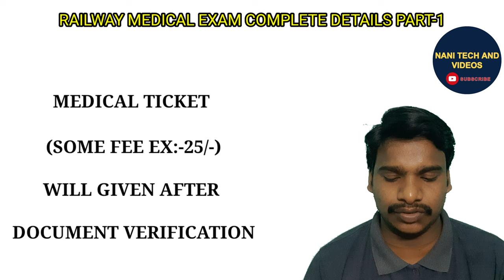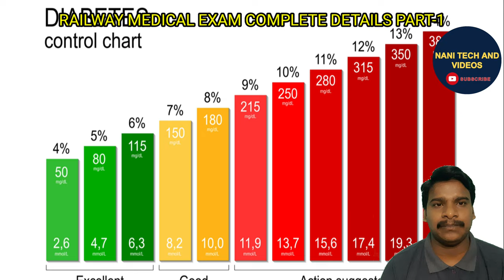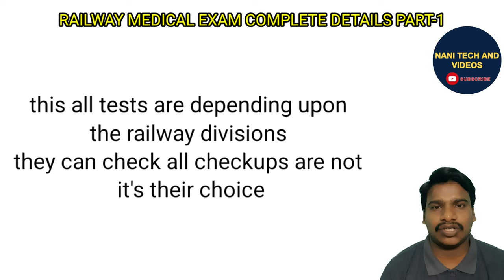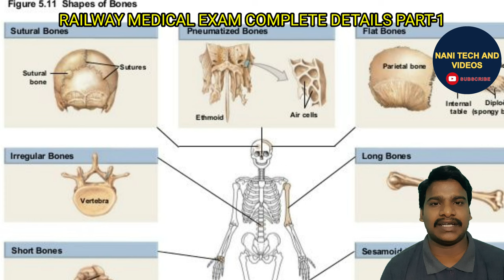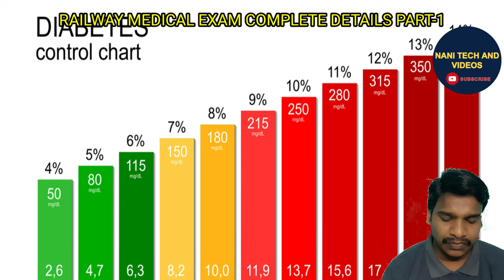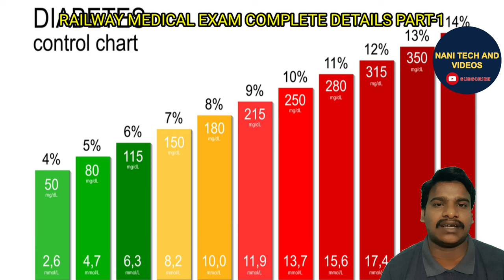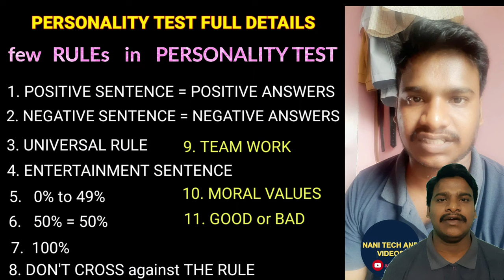railway medical exam for ntpc and group d candidates complete details part-1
RRB NTPC MEDICAL EXAM VIDEO
RRB NTPC A2 MEDICAL STANDARDS VIDEO
RRB NTPC EYE TEST AND MEDICAL VIDEO
RRB NTPC STATION MASTER MEDICAL STANDARD VIDEO
RRB NTPC MEDICAL TEST VIDEO
RAILWAY MEDICAL EXAM VIDEOS
RRB NTPC GROUP D MEDICAL EXAM VIDEO
RRB GROUP D MEDICAL EYE TEST VIDEO
Railway medical exam
Railway medical examination
Railway medical exam in telugu,Railway medical test ntpc
Railway medical test group d
Railway medical test for girls
Railway medical exam doubts clear video
Railway medical standards details
Railway medical test kaise hota hai